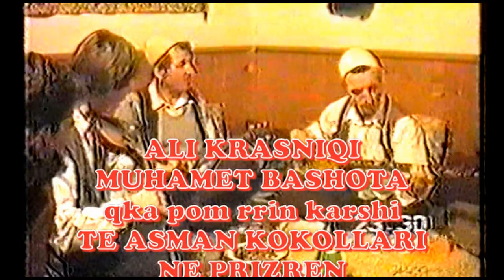ALI KRASNIQI E MUHAMET BASHOTA 1994 = QKA POM RRIN KARSHI KARSHI TE ASMAN KOKOLLARI